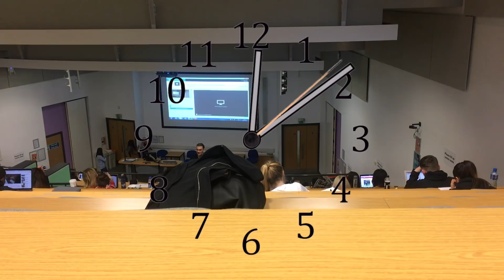VLOG SEMANAL | Ep.4 - El mundo se está acabando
Hola mi gente!! Espero que estén todos muy muy bien y espero que les guste mucho mucho este video ya que se lo hice con mucho mucho cariño.

♡ Sobre mí:
My nombre es Camila y este es mi pequeño canal en youtube! Tengo 20 años y estoy estudiando mi segundo año de psicología en la University of East London, Londres. Estoy enamorada de todo lo que tiene que ver con la belleza y moda, en este canal van a poder notarlo. Aquí también van a encontrar videos sobre mi vida personal en Londres y mis experiencias día a día.

♡ EDITOR: FinalCutProX